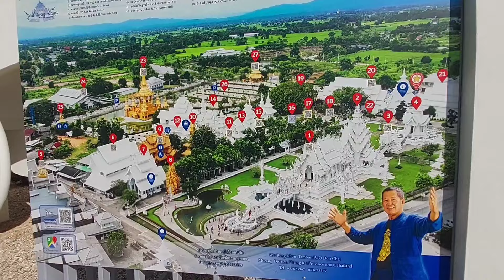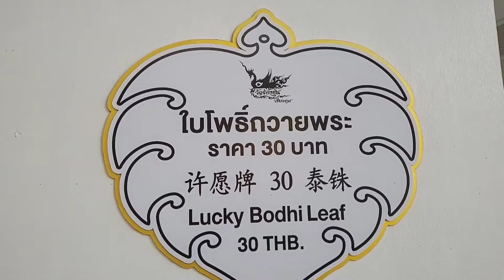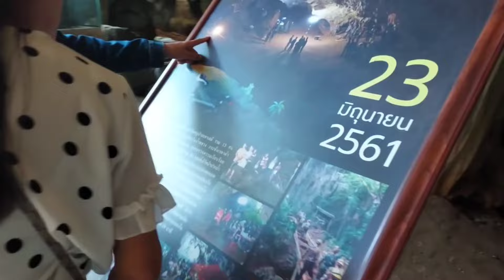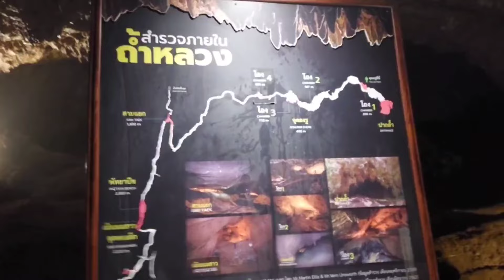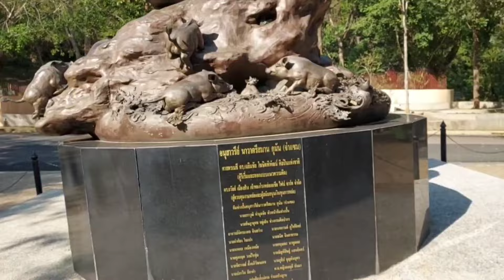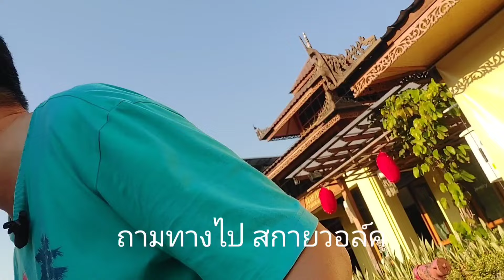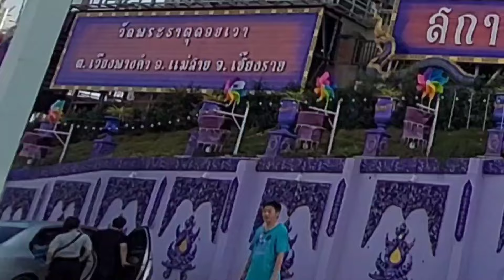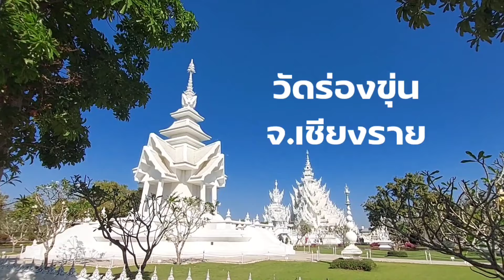Day3 | ขับรถเที่ยวเชียงราย ตอนจบ